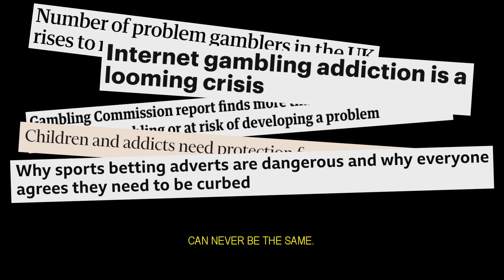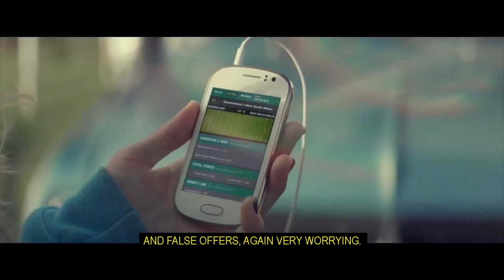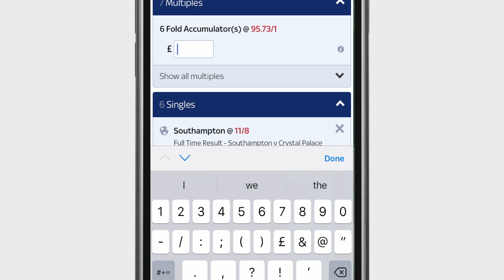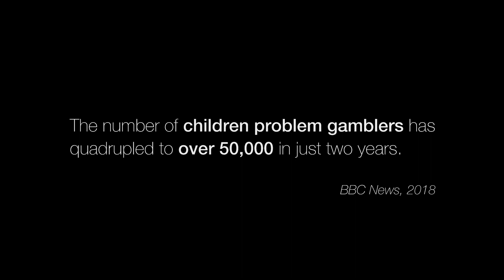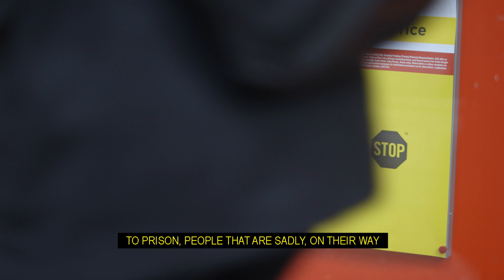AT ODDS | The chilling normalisation of gambling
"Everyone now has a casino in their pocket." - Rob Davies, The Guardian

"An early big win can dysregulate your reward pathways." - Dr. Henrietta Bowden-Jones, National Problem Gambling Clinic

"When you've been an addict, your life can never be the same. It can really lie dormant..." - Terry White, Recovering Problem Gambler

AT ODDS is a 5 minute documentary examining the normalisation of gambling within our society.

Has gambling spun out of control?

roryedwardsfilm.co.uk